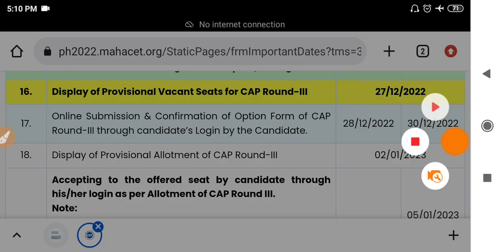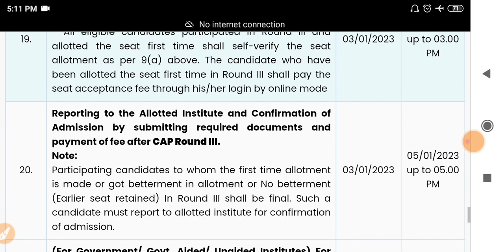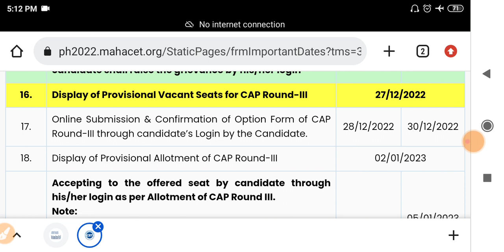mht cet 2022 | Pharmacy cap round 2022 | mht cet admission process 2022 | mht cet counselling 2022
MHT CET 2022 | mht cet 2022 latest update | mht cet 2022 exam date | MHT CET 2022 New Update

MHT CET 2022 Exam Date | mht cet time table 2022 | mht cet exam date 2022 new update | MHT CET 2022